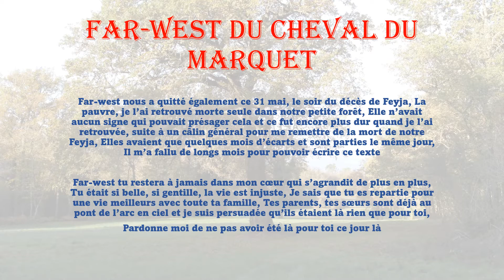FAR-WEST DU CHEVAL DU MARQUET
Au revoir ma chérie